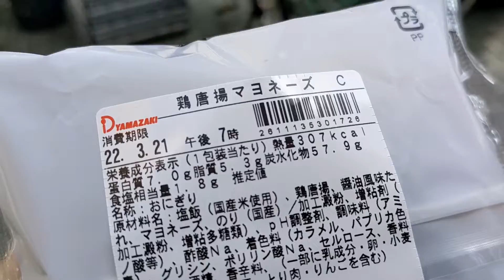俺が食べたい 鶏唐揚マヨネーズおむすび 購入。 デイリーヤマザキ 名古屋栄4丁目店 さんにて。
お店
トイレはありません。ゴミ箱は店内にあり。たばこ販売しています。